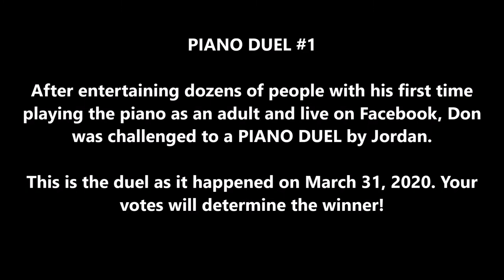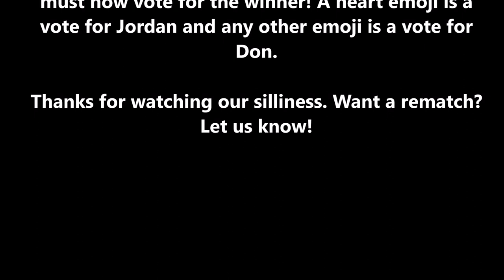Piano Duel #1 - Jordan vs. Don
Jordan challenges Don to a piano duel! You pick the winner.